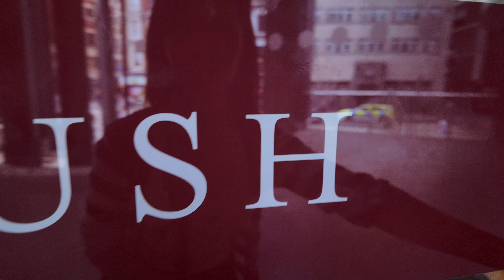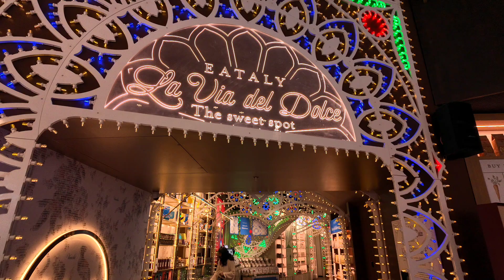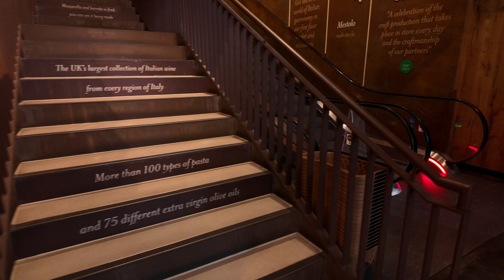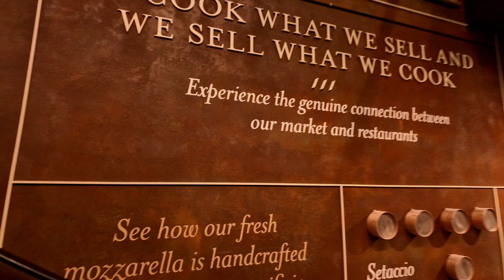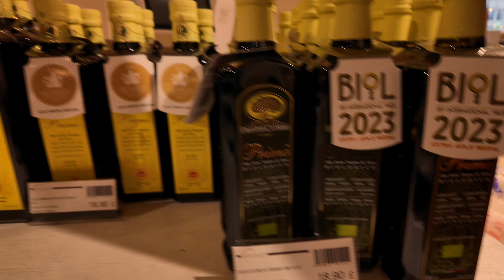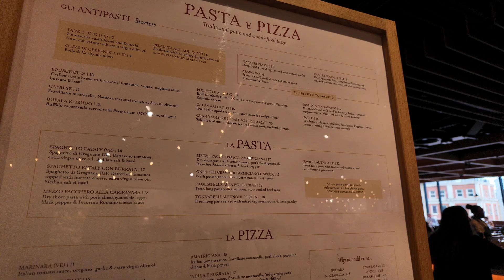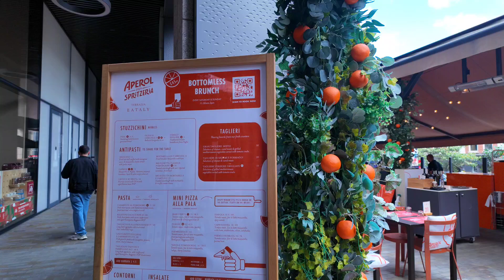Exploring EATALY London: Going at YOUR OWN PACE | EP 10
In today's vlog, I take you inside Eataly London, located next to Liverpool Street Station, where I taste some salami and Italian savoury snacks!

I touch on the topic of going at your own pace and not comparing your progress all the while walking around overcoming my discomfort and anxiety of vlogging in public. (Talking to a camera which doesn't interact or engage back!)

We also visit an interesting sculpture by the station!

Hope you enjoy and find value in today’s vlog!

I am filming the whole session in one take for a more natural way of vlogging, to avoid extensive editing to maintain authenticity and for a more efficient workflow.

Join me as I share my personal journey as a travel content creator in London and beyond!

K A N D I A N ❤

LOCATIONS IN THIS VLOG:

📍Liverpool Street Station
📍EATALY LONDON – Italian shop, restaurants, bar
📍Devonshire Square
📍Sculpture at Liverpool Street Station- Elizabeth line

Video’s quick summary:
-Visit: EATALY LONDON – Italian shop, restaurants, bar, tasting Italian Taralli
-Topic: "Going at your own pace"
-Equipment: DJI Osmo Pocket 3 with ND2-32 filters
-Tip when standing on escalators in London
-Practicing vlogging skills, overcoming anxiety
-Importance of finding your own flow and improving continuously
-Don’t compare yourself to others, celebrate your progress
-Everyone’s journey is unique, keep learning and growing

MY EQUIPMENT LIST:

MAIN CAMERAS:
⟡ Dji Osmo Pocket 3
⟡ Samsung Galaxy S23

DJI OSMO POCKET 3 ACCESSORIES:
⟡ K&F Concept 3-pack Filters for Osmo Pocket 3 (CPL, Black Mist, ND Filter)
⟡ BLACK Plastic Protective Case for DJI Osmo Pocket 3
⟡ Magnetic Quick Release Mount Bracket Angle Adjustable for Osmo Pocket 3
⟡ Monopod Stick with Adjustable

PORTABLE CHARGERS:
⟡ INIU Power Bank,10000mAh Slimmest & Lightest High-Speed power bank
⟡ VEEKTOMX Power Bank

MEMORY CARDS:
⟡ Sandisk Extreme Pro SD card V30-256GB
⟡ Samsung T7 Portable SSD Memory card-1TB

LAPTOP:
⟡ Huawei Matebook X Pro